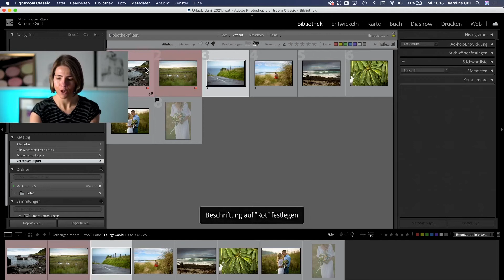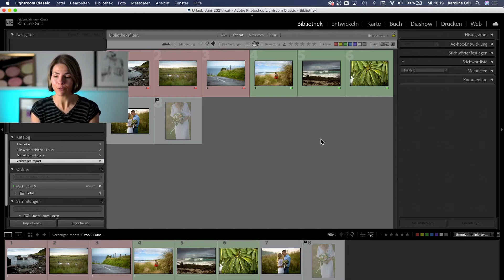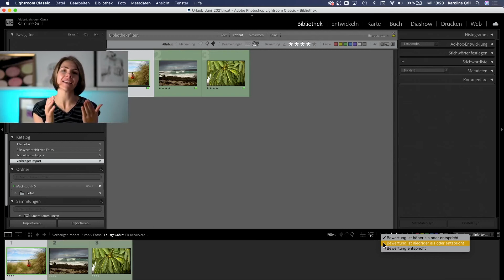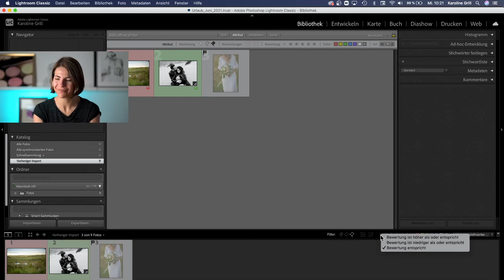Fotos bewerten und markieren mit Lightroom Classic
Adobe Lightroom Classic LRC bietet ausgezeichnete Möglichkeiten seine Bilder zu bewerten, über Farben zu markieren und ist sehr hilfreiche zum Verwalten von Fotos in Lightroom.

Wie du das Nutzen kannst zeigt dir Karoline mit einer Bildschirmaufnahme!

Liebe Grüße
Daniela 🔆
Team Karoline Grill Photography

Ich lebe meinen Traum als Hochzeits und Neugeborenenfotografin.

Wer das Fotografieren ebenso lernen möchte ist bei mir genau richtig. Hier auf diesen Kanal dreht sich alles um das Thema fotografieren. Tipps und Tricks für Fotografen aber auch Kunden.

Der Spaß darf dabei nicht fehlen.